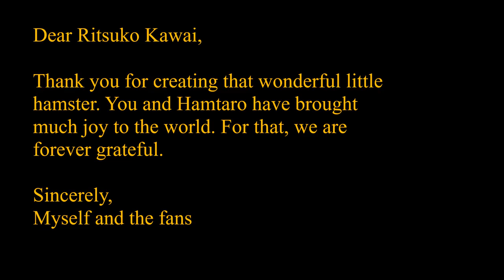Hamtaro Birthday Tribute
Ladies and gentlemen, today is Hamtaro's birthday. In honor of the franchise's 20th anniversary (yes, the anime got started in 2000, but the first of Ritsuko Kawai's three books that are the anime's source material was published in 1997), here is a video I made some time ago. As usual, please feel free to give me some helpful feedback on this video. Thank you and enjoy! :)

A great big "thank you" to Ritsuko Kawai and Shogakukan for giving us this wonderful, wonderful franchise! Happy Birthday, Hamtaro! :D